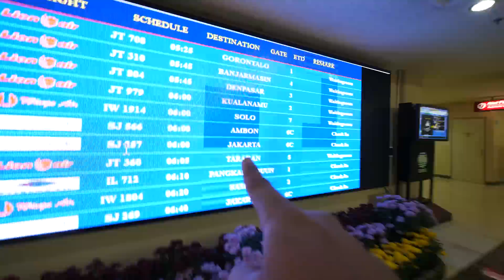KEHIDUPAN TEMEN GW DI BALI INI JANGAN DI CONTOH #22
Q&A :

KAMERA APA ?
Canon 70d
Sony a6300
Go pro hero 5
Canon G7x
INI VIDEO APAAN ?
Sebenernya ini diary hidup gw setelah umur gw 24 dan gw videoin hidup gw hampir setiap hari dan upload hampir setiap hari.
BUAT APA ?
"apa yang bakal terjadi kalo gw bisa liat visual hampir semua ingatan gw pas muda pada saat gw tua"

THANKS ! ENJOY YOUR LIFE !